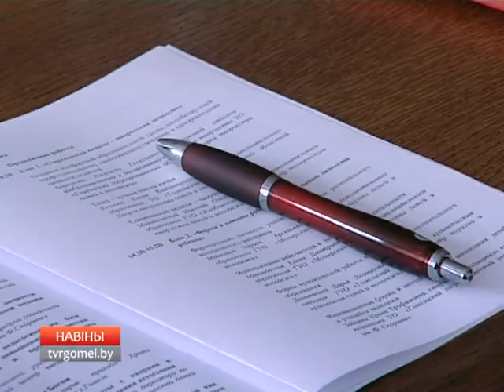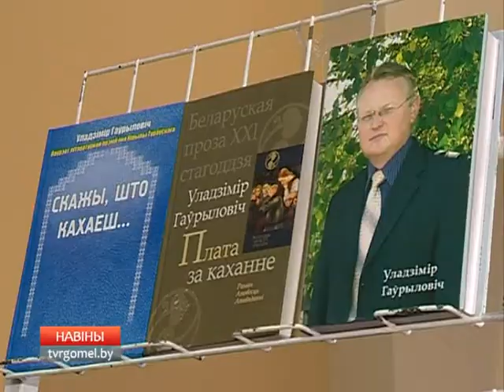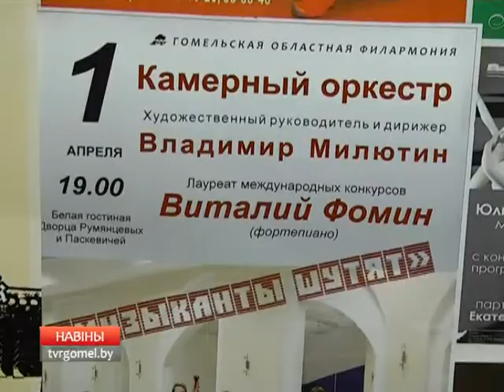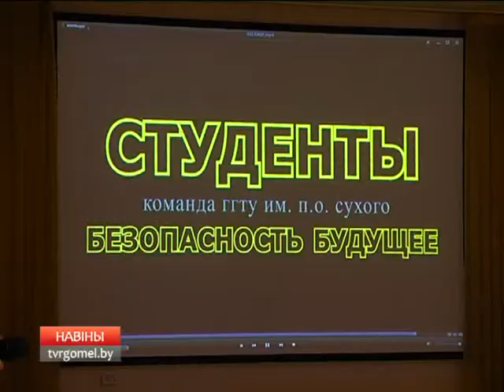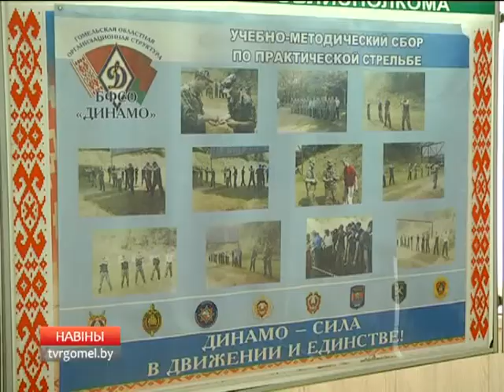30 03 2016 НОВОСТИ РЕГИОНА 18 40